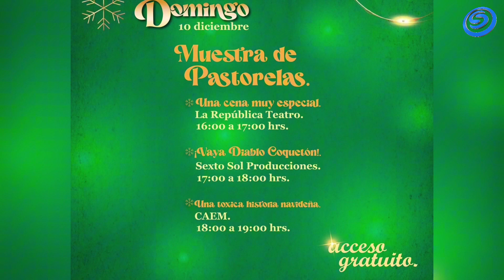OFRECE CASA DE CULTURA LÁZARO CÁRDENAS ACTIVIDADES GRATUITAS PARA TEMPORADA DE FIESTAS DECEMBRINAS